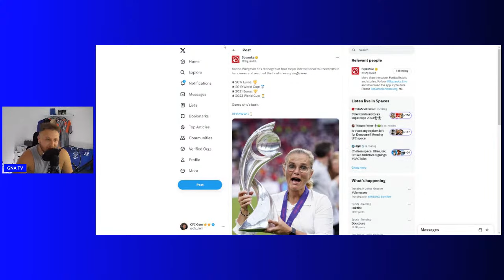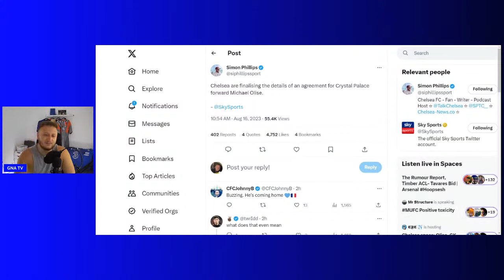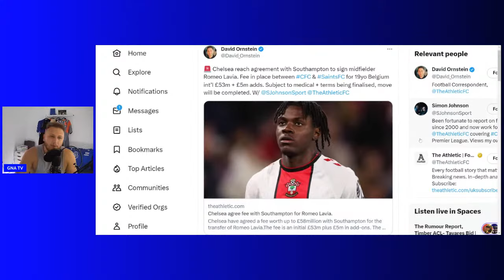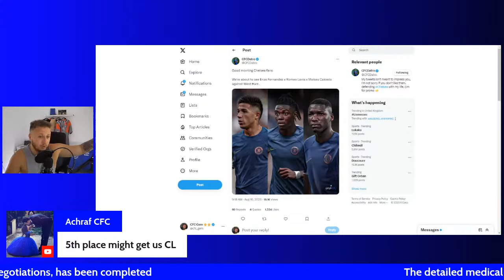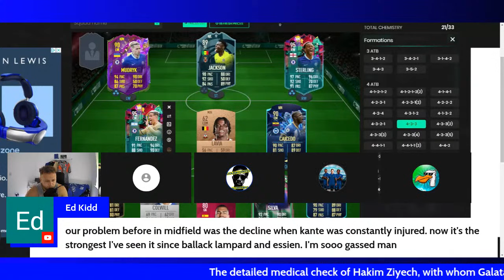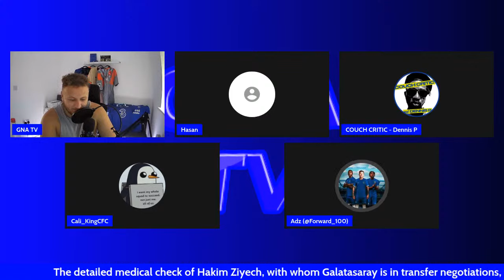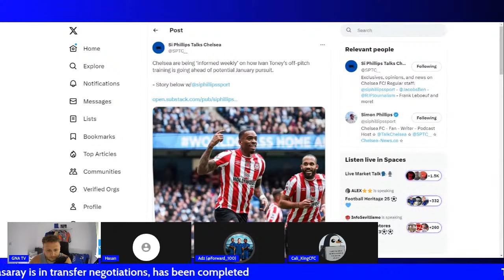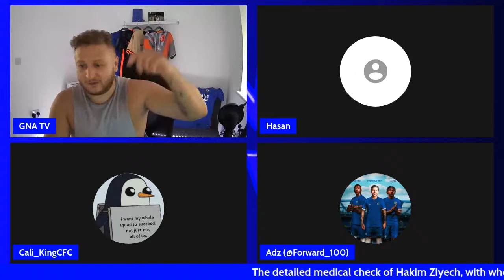ROMEO LAVIA TO CHELSEA FOR 53M PLUS 5M ADD-ONS HERE WE GO! | OLISE TO CHELSEA UNDER THREAT?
Chelsea have reached an agreement in principle to sign Romeo Lavia from Southampton for 53m plus 5m add ons! Medical this week!